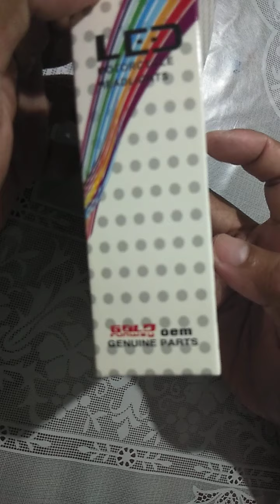GOLD RUNWAY LED HEADLIGHT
PARA KANG NAKA MINI DRIVING LIGHT

BATTERY OPERATED AND FULL WAVE
PLUG AND PLAY WITH
         HI BEAM
         LOW BEAM AND 2 COLOR
WHITE AND YELLOW IN ONE BULB
8 WATTs
FOR MOTORCYCLE
PLUG AND PLAY NAPO SYA.